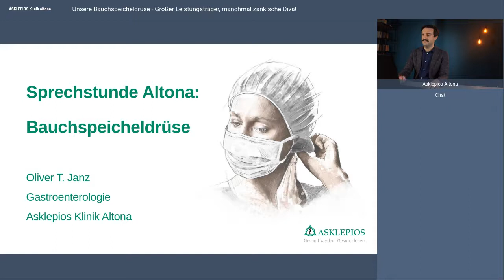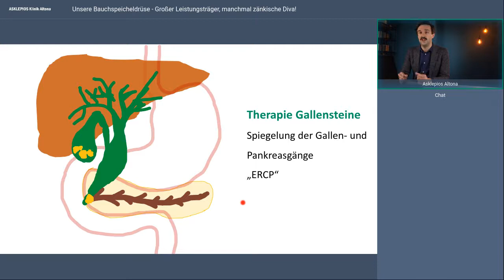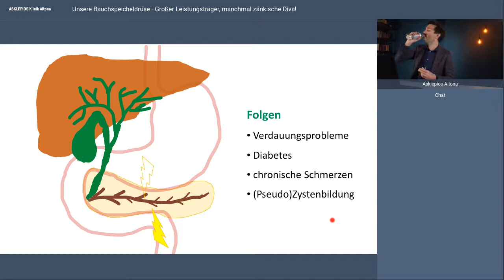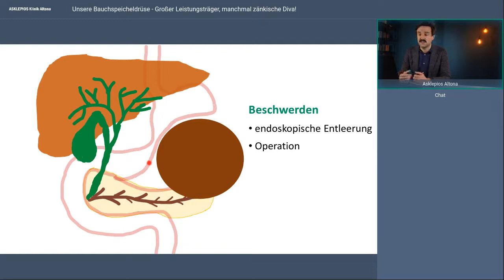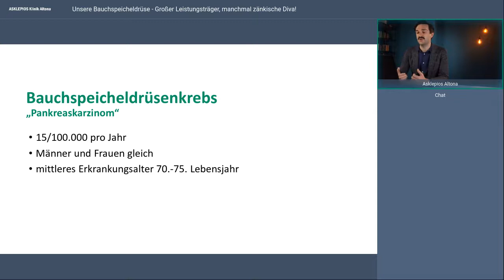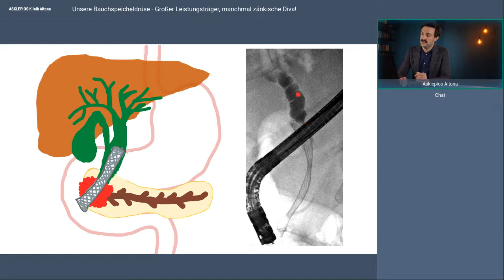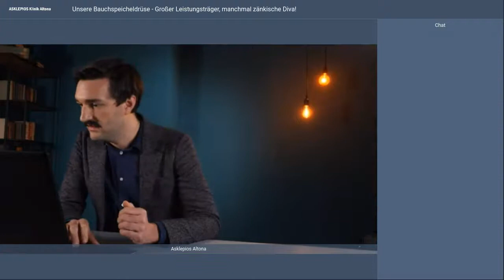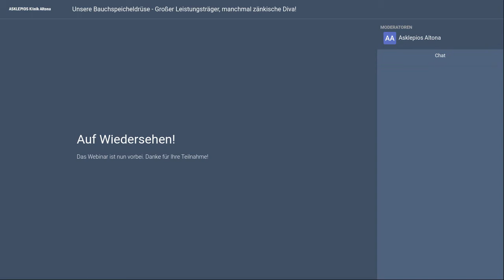Webinar „Bauchspeicheldrüse – Leistungsträger, manchmal zänkische Diva!“ | Asklepios Klinik Altona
Die Bauchspeicheldrüse, fachlich Pankreas, ist für die Produktion von Hormonen, insbesondere des Insulins verantwortlich und steuert damit unseren Blutzuckerspiegel. Gleichzeitig produziert sie wichtige Enzyme, durch die Eiweiße, Kohlenhydrate und Fette über unseren Darm überhaupt aufgenommen werden können. So wichtig wie sie ist, so sehr kann sie für ernste Problem sorgen. Entzündungen machen sich in der Regel schnell bemerkbar, bei Tumoren hingehen sind die Symptome meist leichter, weshalb sie häufig erst in einem fortgeschrittenen Stadium entdeckt werden. Wann sollten Sie einen Arzt aufsuchen? Welche aktuellen Behandlungsoptionen gibt es bei einer Entzündung, welche bei Bauchspeicheldrüsenkrebs? Diese und weitere Fragen werden im Webinar der Asklepios Klinik Altona beantwortet.